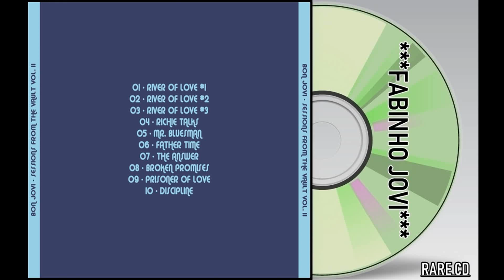Bon Jovi - " Sessions From The Vault " Vol.11 (Full Album)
(Richie Sambora's 'Stranger in this town' rehersal demos)

01. Richie Sambora - River Of Love [Rehearsal Demo # 1]
02. Richie Sambora - River Of Love [Rehearsal Demo # 2]
03. Richie Sambora - River Of Love [Rehearsal Demo # 3]
04. Richie Sambora - Richie Talks
05. Richie Sambora - Mr. Bluesman [Rehearsal Demo]
06. Richie Sambora - Father Time [Rehearsal Demo]
07. Richie Sambora - The Answer [Rehearsal Demo]
08. Richie Sambora - Broken Promises [Rehearsal Demo]
09. Richie Sambora - Prisoner Of Love [Rehearsal Demo]
10. Richie Sambora - Discipline [Rehearsal Demo]

Direct: ***Fabinho Jovi***